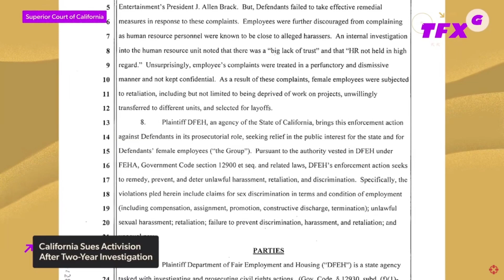GEOFF IS LYING! Expectations for 2021 Video Game Awards: Legend of Zelda, Sonic, Blizzard & more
I hope the next Zelda game is called Rise of Ganon so I don't have to eat a Joy-Con or this Game and Watch! I hope I'm wrong about Geoff and Activision/Blizzard though.